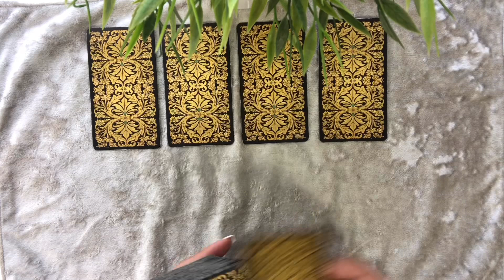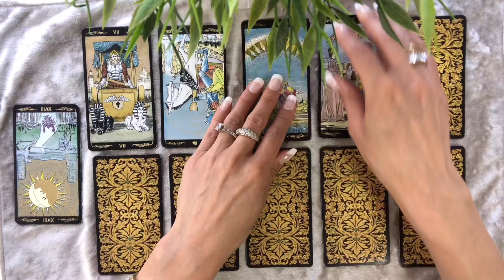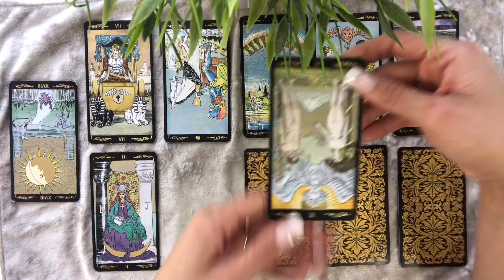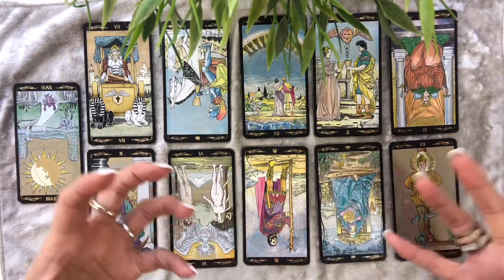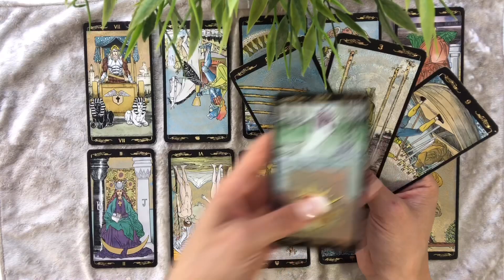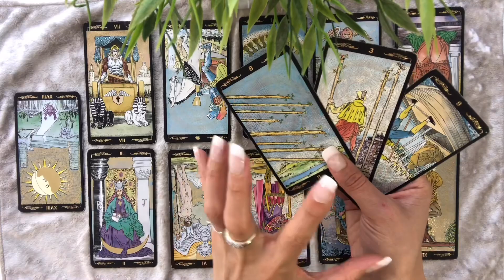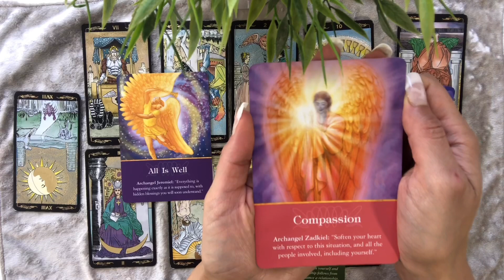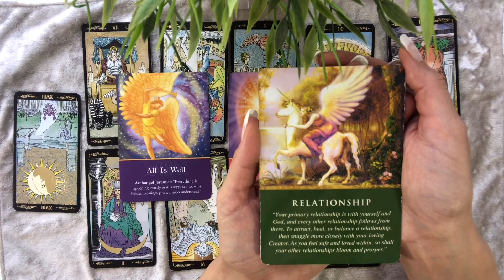😍ARIES😍YOU’RE NOT GOING CRAZY! THE TRUTH THEY’VE HIDDEN IS REVEALED!!😍 MAY 25-JUNE 6 LOVE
ARIES LOVE WEEKLY!😍 MAY 25 - JUNE 3

⭐️Please SPECIFY IN THE EMAIL WHICH READING YOU’D LIKE (MINUTES) & IF IT’S PHONE OR VIDEO LINK READING. I will reply with a day and time to book your reading⭐️

Musician: iksonofficial